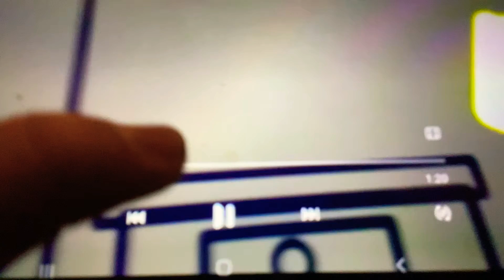(Thomas wonderland) part 5